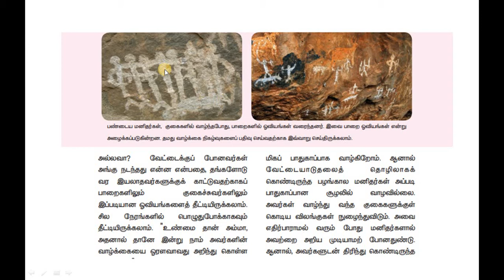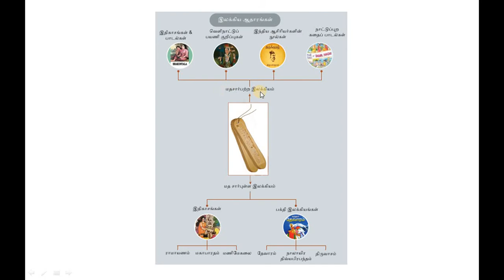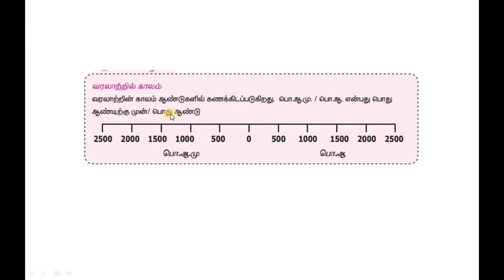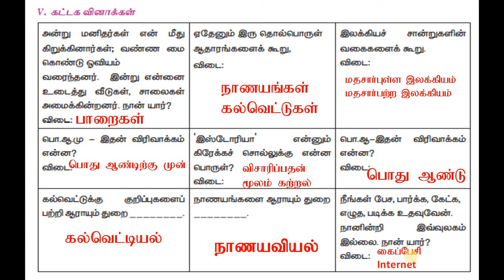6th STD, Social science பருவம்-1,வரலாறு என்றால் என்ன? கட்டக வினாக்கள்